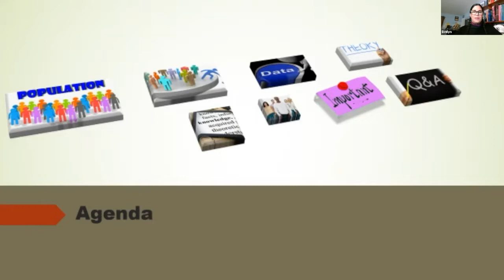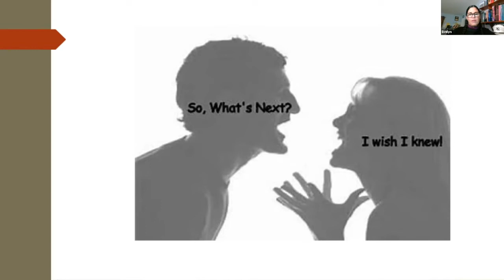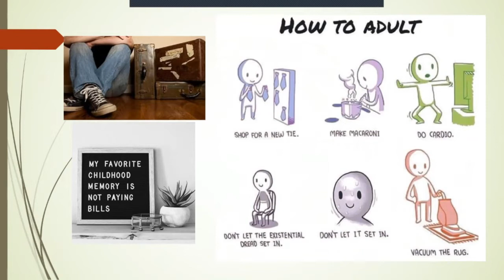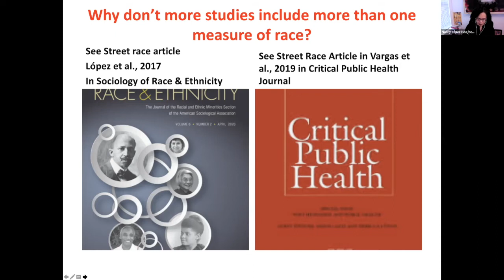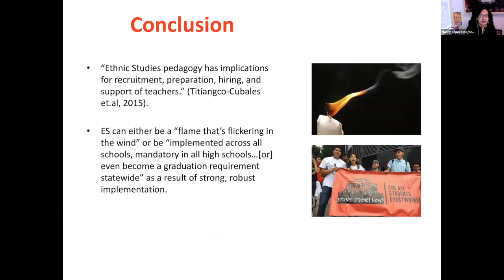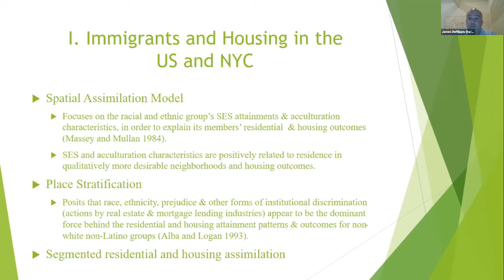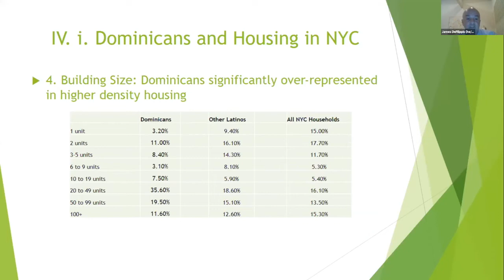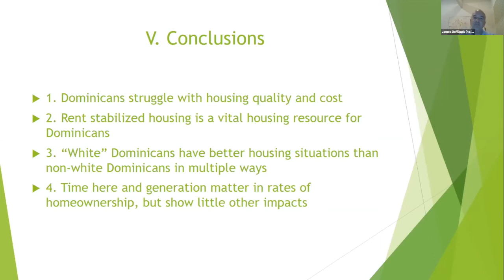Panel 38: A New Agenda on Inclusive Research.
Moderator: Evelyn Fernández-Ketcham, Hostos Community College, CUNY
Presenters: Evelyn Fernández-Ketcham, Ph.D. Candidate, Yeshiva U Wurzweiler School of Social Work
“Dominicans In an Urban Community College Say What Makes Them Feel Like an Adult?”
Grigoris Argeros, Sociology, Anthropology, and Criminology, Eastern Michigan U, Ypsilanti
“Housing and Dominicans in New York City, Generational and Racial Indicators”
James DeFilippis, Planning and Public Policy, State University of New Jersey, N. Brunswick
Nancy López, Sociology, Associate VP Equity and Inclusion, U of New Mexico, Albuquerque
“Your Street Race: A Dominican Studies Curricular Vision to Dismantle Anti-Blackness”